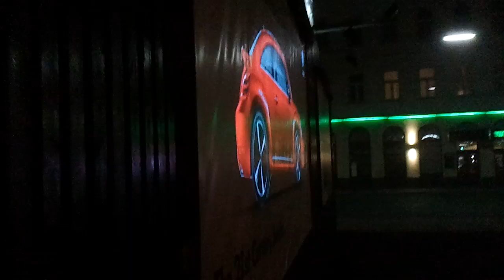Really Cool Billboard Ad.mp4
VW Billboard ad I came across while walking home. NO visible lightsource behind the fabric of the ad, it looked like the cells where iluminating on their own. I've never seen anything like this before